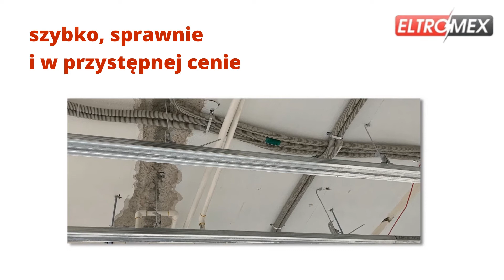Instalacje elektryczne Bydgoszcz Eltromex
InstalacjeElektryczne i energetyczne firma Eltromex wykonuje terminowo i precyzyjnie. Zatrudnia elektryk z uprawnieniami SEP. Oferuje wykonawstwo i serwis instalacji elektrycznych, budowę i eksploatację stacji transformatorowych oraz budowę linii napowietrznych i linii kablowych SN i NN. Wykonuje również przemysłowe instalacje elektroenergetyczne, instalacje oświetleniowe, pomiary instalacji elektrycznych oraz instalacje światłowodowe. Ofertę kieruje do firm i instytucji z całego województwa kujawsko-pomorskiego. Więcej informacji na stronie internetowej